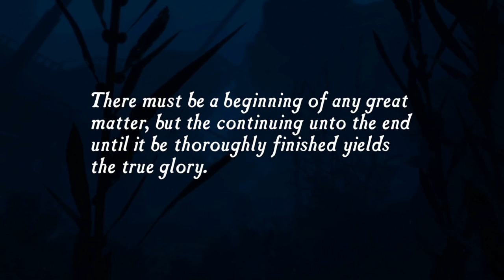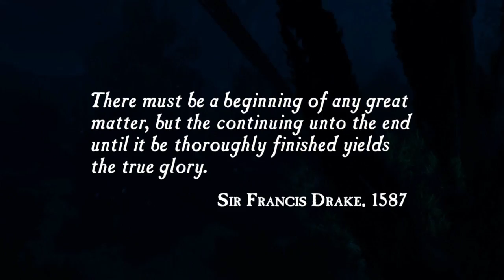Lets go treasure hunting (uncharted 1 part 1)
sit back, grab yourself a brew and chill